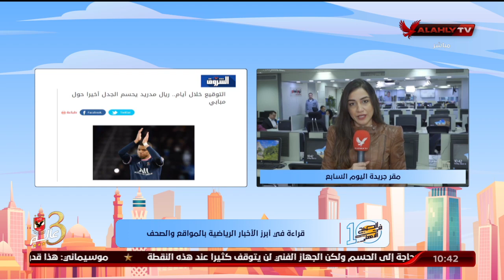"نورهان طمان" تنقل لكم الأخبار المحلية والعالمية في الصحف والمواقع من مقر جريدة اليوم السابع